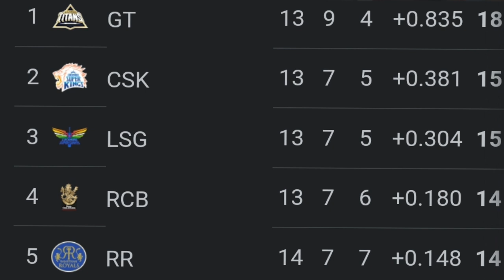IPL Points Table 2023 Today | PBKS vs RR after match points table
Delhi Capitals
Gujarat Titans
Mumbai Indians
Punjab Kings
Rajasthan Royals
Sunrisers Hyderabad
Csk,Kkr,Lsg,Mi,Rcb,Dc,Pbks,Rr,Srh,Gt

today ipl match points table 2023
today ipl match live points table 2023 match points table 2023
Ipl match points table 2023 today
Ipl points table 2023 today match
ipl points table 2023 today match list today ipl match highlights 2023 points table
today match points table 2023
today match points table ipl
today match points table ipl 2023
ipl
kal ka ipl match
Rr Vs pbks
kal ka match kon jeeta
kal ka match highlight
2023 ka ipl kaun jita
Rr vs pbks kon jeeta
cal ka match
cal ka ipl match kon jita
Kal ka match kaun jeeta
aaj ka ipl match kon jita
aaj ka match
Rajasthan Punjab ipl match
Rr vs pbks highlights
Rr vs pbks live score
Pbks vs rr live
Rajasthan Royals vs Punjab Kings mein se Kaun jita
Rr vs Punjab
Pbks vs rr highlights
Rr vs pbks playing 11
Rr vs pbks playing 11 2023
Rajasthan Royals
Punjab Kings
rr vs pbks 2023 highlights
pbks vs rr 2023 highlights
कल का मैच कौन जीता
Aaj ka match highlights mi vs pbks
ipl 2023
kal ka match highlights rr vs pbks
kal ka ipl match kaun jita